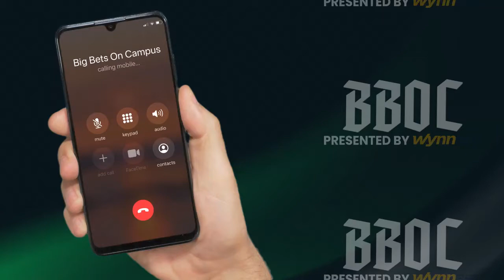Funny Voicemails from College Football Week 2 | Best of After The Bleep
The hosts of Big Bets on Campus podcast don't do all the talking, their listeners also call in and leave funny voicemails with their college football week 2 reactions.